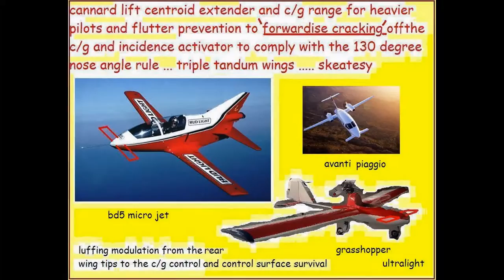the 130 degree nose rule in aviation ... skeatesy